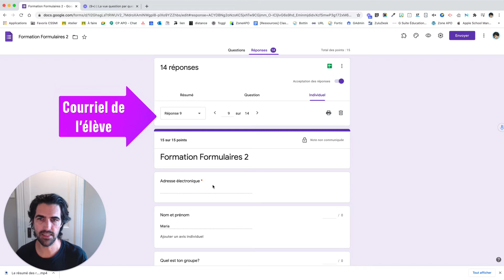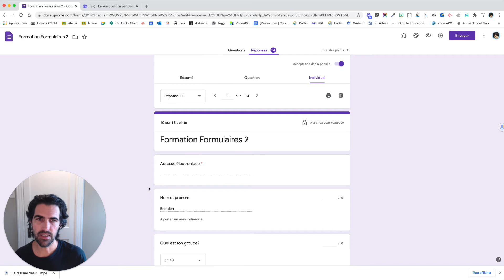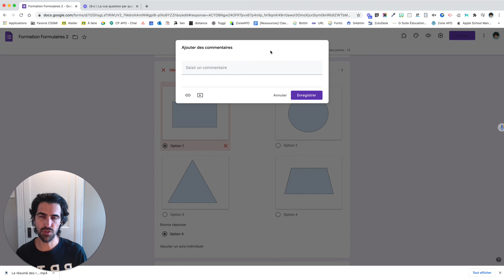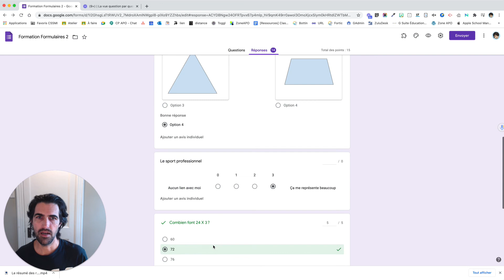Les réponses individuelles dans Google Formulaires